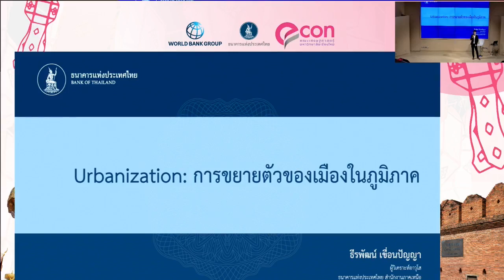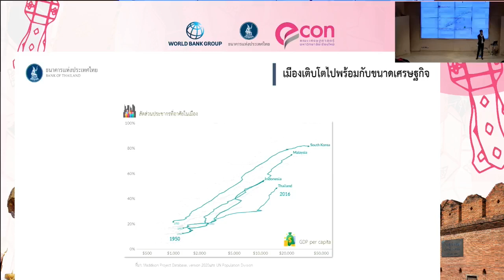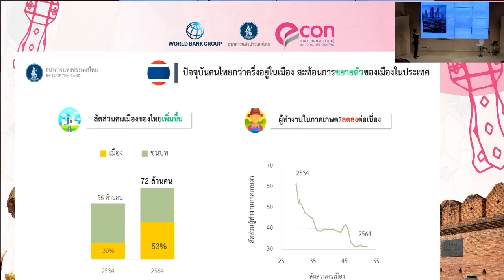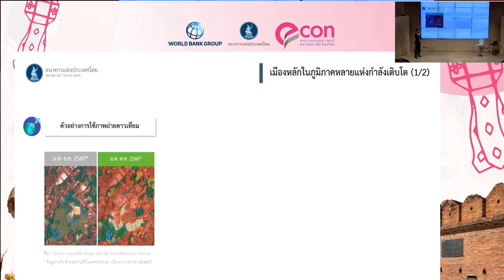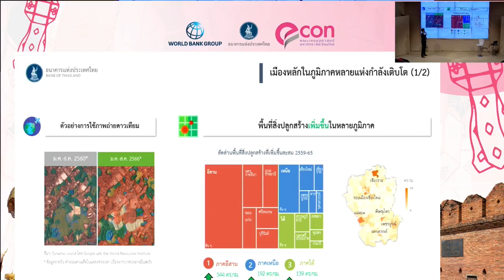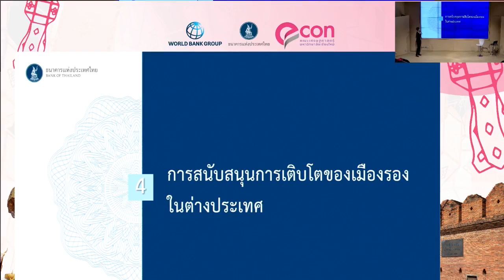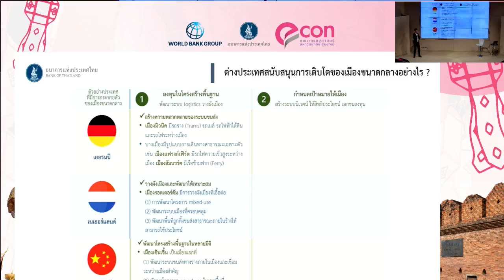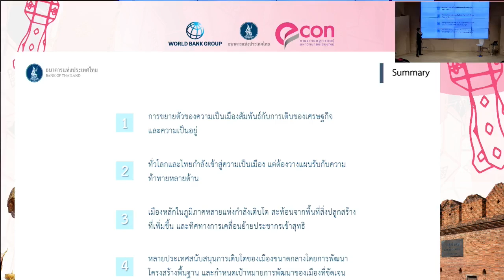Urbanization การขยายตัวของเมืองในภูมิภาค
คุณธีรพัฒน์ เขื่อนปัญญา ผู้วิเคราะห์อาวุโส ธนาคารแห่งประเทศไทย สำนักงานภาคเหนือ นำเสนอหัวข้อ Urbanization การขยายตัวของเมืองในภูมิภาค

ในงานสัมมนาทางวิชาการประจำปี ครั้งที่ 9 โดยความร่วมมือของธนาคารโลก ธนาคารแห่งประเทศไทย คณะเศรษฐศาสตร์ มหาวิทยาลัยเชียงใหม่ หัวข้อ ก้าวต่อไปของเศรษฐกิจภาคเหนือ: พลิกโฉมเศรษฐกิจ พิชิตโลกแห่งความท้าทาย